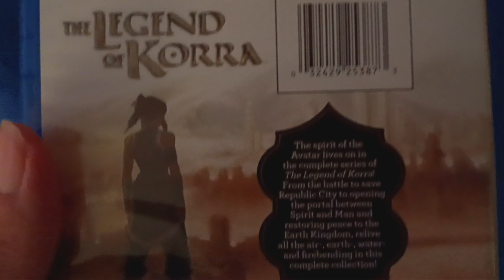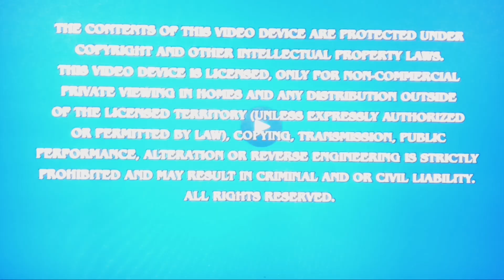Opening to The Legend Of Korra: The Complete Series Book Four: Balance Disc Two. (KORRA FINALE)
This is a Blu-ray Opening to The Legend Of Korra Book Four: Balance Disc 2, I hope you enjoy.

THE LEGEND OF KORRA BELONGS TO NICKELODEON RESPECTIVELY.